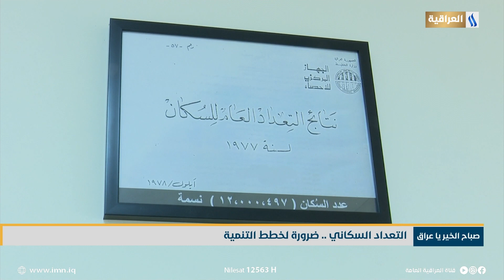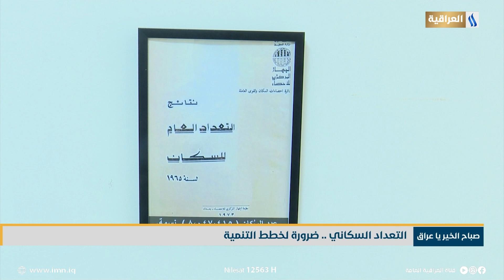التعداد السكاني .. ضرورة لخطط التنمية